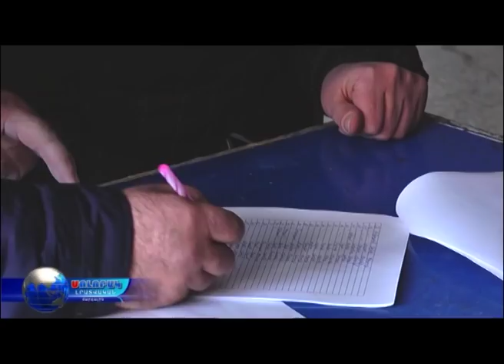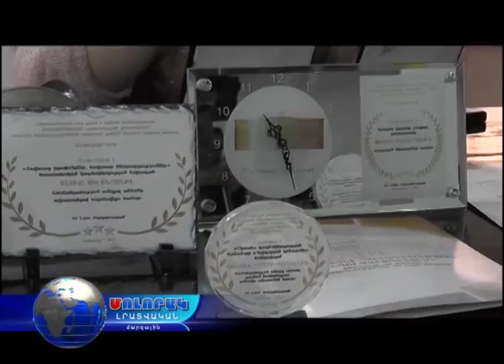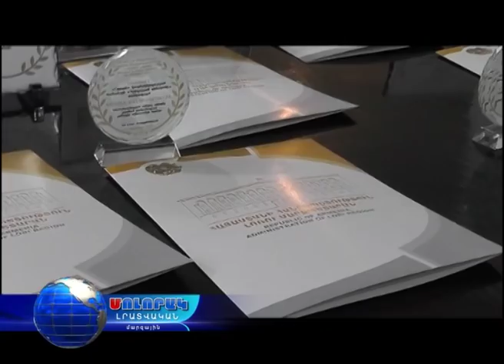Մոլորակ լրատվական գլխավոր թողարկում 26.12.17